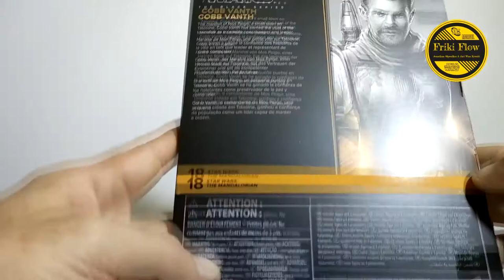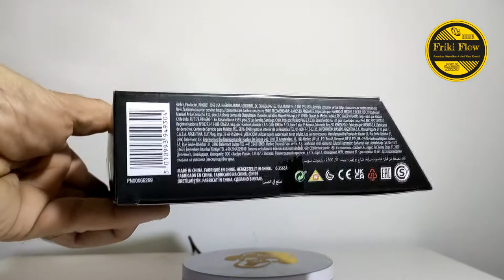Shadow- Unboxing de la Black Series de Cobb Vanth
Shadow Unboxing de la figura de Star Wars Black Series de Cobb Vanth
Puedes seguirnos en nuestras redes: